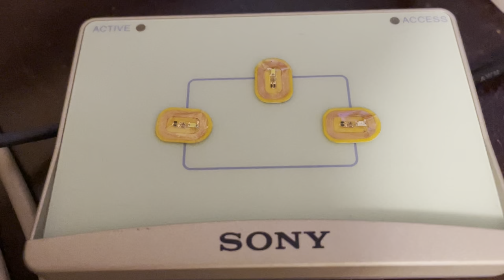20210329_NFCネイルLチカ_RC-S310